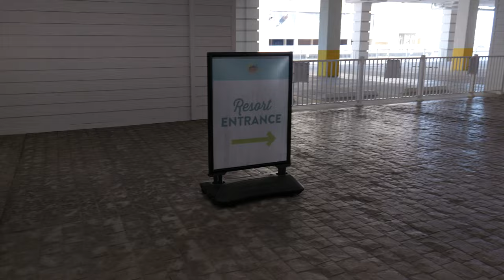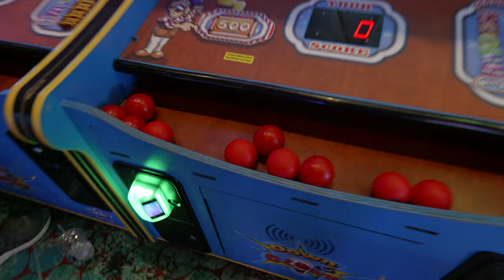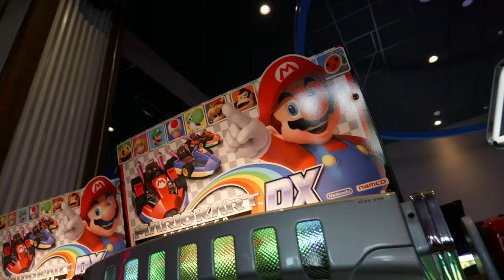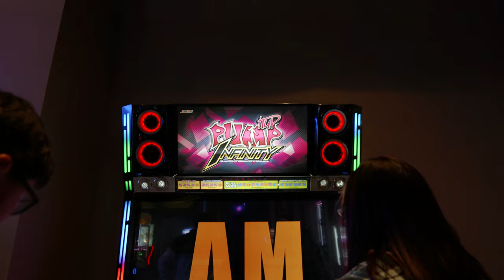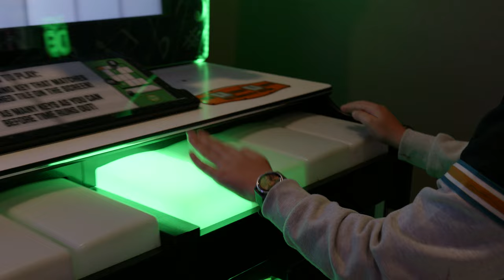MEGA Arcade Fun at Margaritaville Biloxi MS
If you're looking for some fun in Biloxi MS, then look no further! In this video, we're showing you the MEGA arcade at Margaritaville Biloxi MS.

This arcade is full of fun games that you're sure to love, from classic arcade games to new and exciting games that you won't find anywhere else. So come on down and enjoy some MEGA arcade fun today!